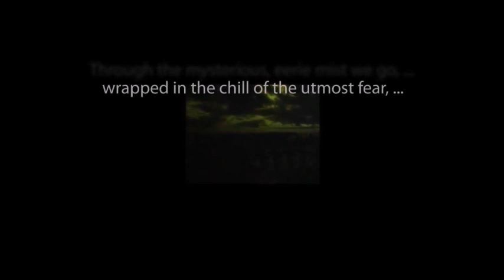SUSPENSE "The Night Reveals" starring Fredric March